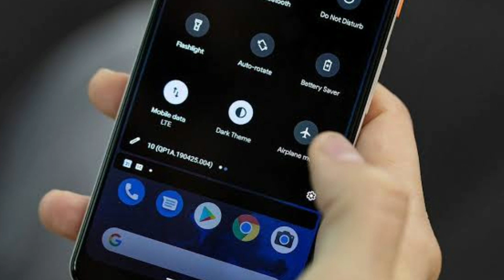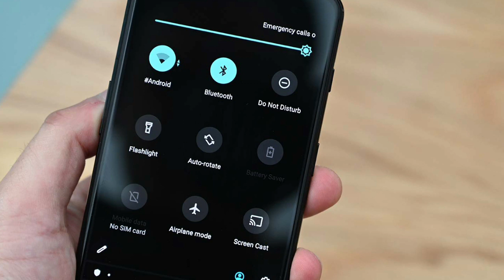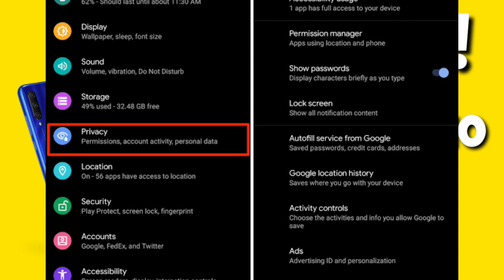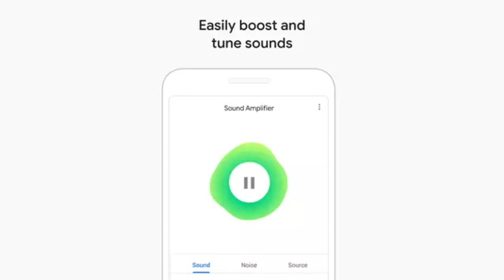Mi a3 new features after android 10 update